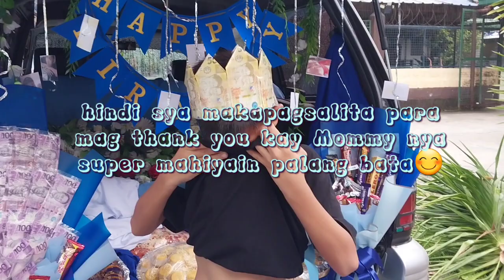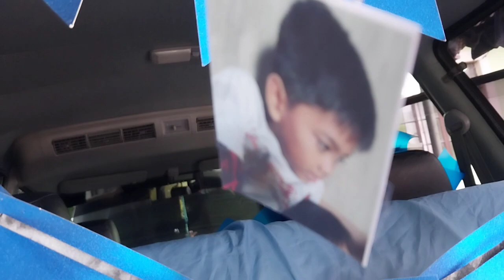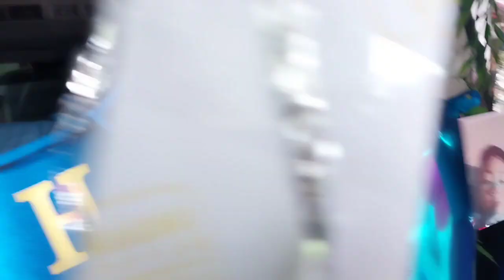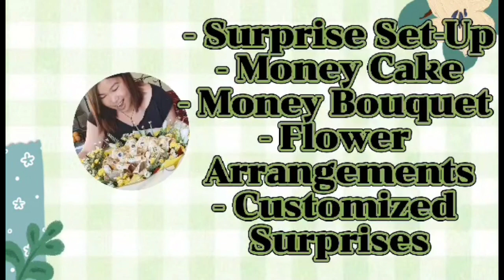Umiyak si Birthday Boy!Happy birthday Mr.Berni Gil Alfonso | Marianne's Cartunk Surprise